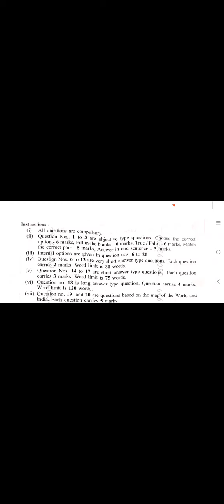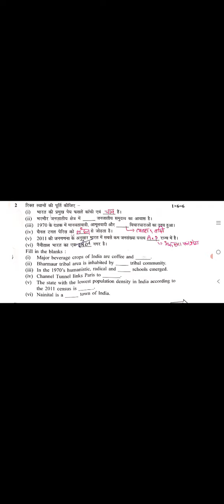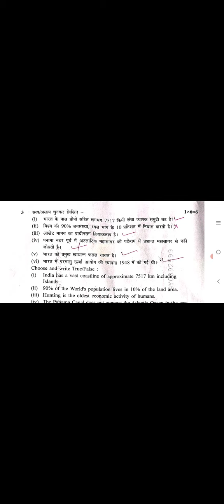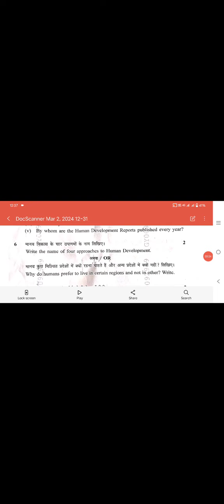class12th bhugol varshik paper solution 2024 🔥/ कक्षा 12वी भूगोल वार्षिक पेपर हल 2024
Topic Search
Class 12th bhugol varshik paper solution 2024
Bhugol paper solution 2024 mp board
Class 12th bhugol varshik paper solution 2024 mp board
bhugol ka paper solution class 12th
bhugol ka varshik paper solution mp board exam 2024
mp board bhugol varshik paper solution class 12th
Class 12th bhugol ka paper 2024
bhugol varshik paper solution 2march 2024
2 march bhugol ka varshik paper solution
2 march bhugol ka paper
भूगोल का पेपर हल 2024
कक्षा 12वी भूगोल का पेपर हल 2024 mp board exam
भूगोल का वार्षिक पेपर हल 2 मार्च 2024
2 मार्च भूगोल का वार्षिक पेपर हल 2024
Kaksha 12वीं bhugol ka varshik paper solution 2024 mp board exam